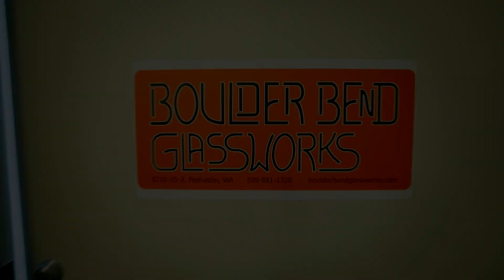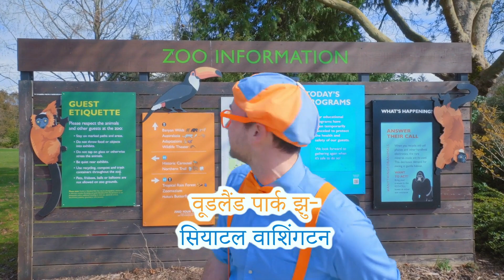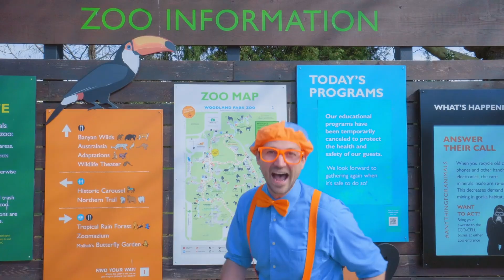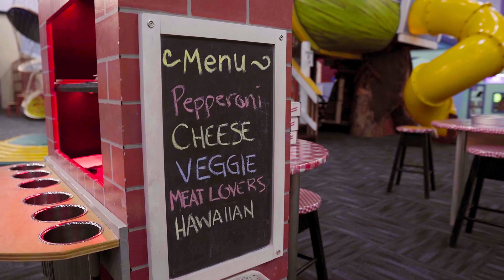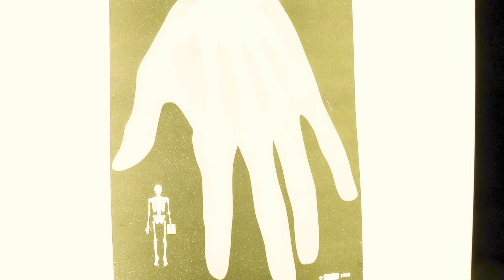ब्लिप्पी गया कांच की कारीगरी सिखने | Blippi हिंदी - बच्चों के लिए शैक्षिक वीडियो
हर किसी के सबसे अच्छे दोस्त, ब्लिप्पी के साथ अद्भुत दुनिया का अन्वेषण करें। रीसाइक्लिंग ट्रक कैसे काम करता है? एक नानबाई क्या करता है? आसपास सबसे अच्छा खेल का मैदान कौन सा है? तलाशने और सीखने के लिए बहुत सारी रोमांचक चीजें हैं। वाहनों, जानवरों, प्राकृतिक दुनिया और बहुत कुछ के बारे में सीखते हुए अपने बच्चों की जिज्ञासा को शांत करें। ब्लिप्पी बच्चों को दुनिया की समझ में मदद करता है और शब्दावली विकास को प्रोत्साहित करता है। ब्लिप्पी को बच्चों के संग्रहालय और चिड़ियाघर जैसी रोमांचक जगहों पर जाना पसंद है! उन्हें गाना, डांस करना, खेलना और एक्सप्लोर करना पसंद है। उनकी संक्रामक जिज्ञासा युवा दर्शकों को रोमांच सीखने में संलग्न करती है जो उन्हें बढ़ने और विकसित होने में मदद करती है।

00:05 ब्लिप्पी  विजिट्स ए ग्लास  वर्कशॉप
18:49 ब्लिप्पी लर्न्स अबाउट पेंगुइन्स ऐट द  जू
29:27 ब्लिप्पी फीड्स एंड प्लेस विथ एनिमल्स ऐट द जू  एनिमल्स फॉर किड्स
42:24 लरनिंग अंडर वॉटर एनिमल्स विथ ब्लिप्पी
55:35 ब्लिप्पी ऐट द जू - फीडिंग द एनिमल्स
1:08:29 बलिप्पी लुक्स ऐट जॉब्स